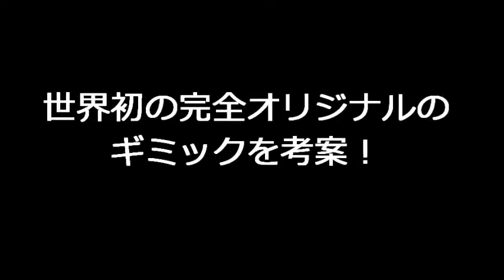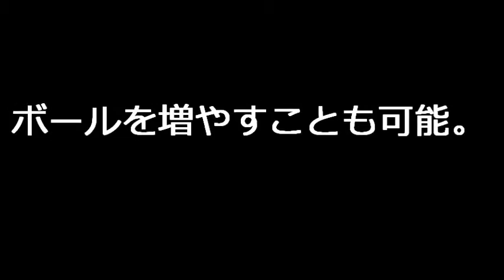ブラ イト・サイト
にてお買い求めいただけます